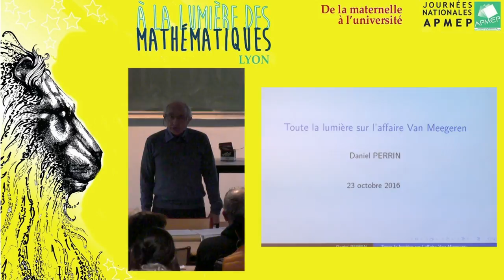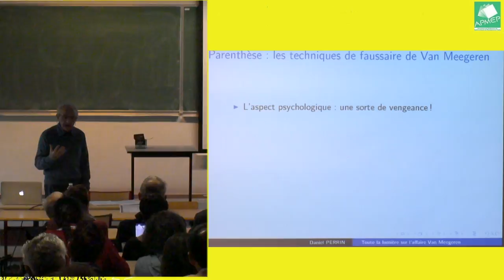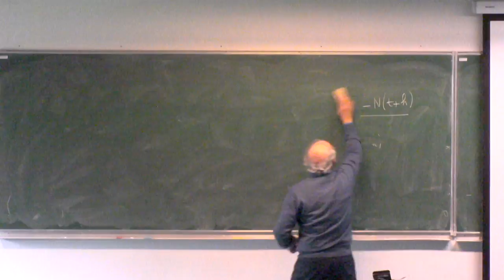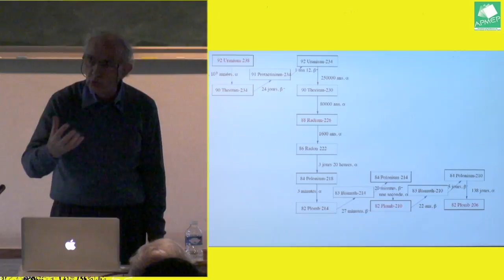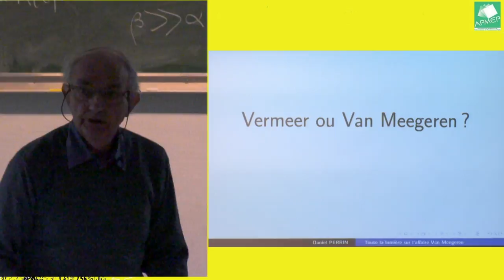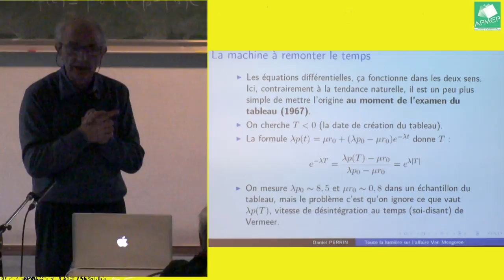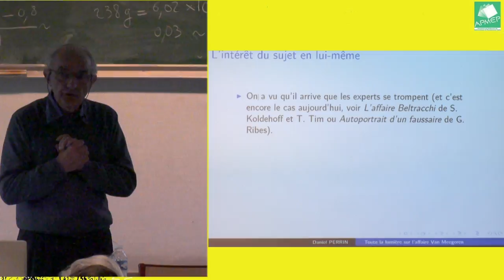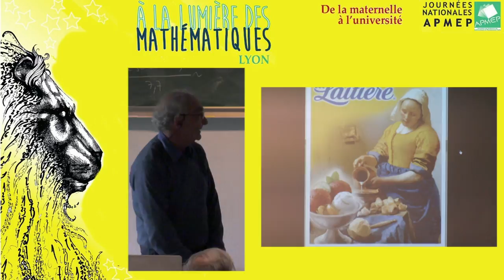Toute la lumière sur l'affaire Van Meegeren : Daniel Perrin - APMEP2016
Daniel Perrin n’est retraité que depuis quelques semaines. Il a enseigné à l'université Paris-Sud (Orsay) et à l'ESPE (ex-IUFM) de l'académie de Versailles. Son domaine de recherche est la géométrie algébrique. Pendant 40 ans il s’est occupé de formation des maîtres : préparation à l'agrégation, et au CAPES. Il a créé à Orsay une licence pluridisciplinaire pour la formation des futurs professeurs des écoles. Il a publié trois livres : « Géométrie algébrique, une introduction », « Cours d'algèbre » et « Mathématiques d’École ». Il vient aussi d’écrire un livre dont le titre devrait être «Géométrie projective et applications aux géométries euclidienne et non euclidiennes » que l'on trouvera, comme beaucoup d'autres choses passionnantes,

Résumé : Je raconterai la belle histoire de Van Meegeren et de ses faux Vermeer. Ce sera l'occasion de parler de datation, de radioactivité, d'équations différentielles (très simples) et de décroissance exponentielle et de  discuter des difficultés de la modélisation et de son utilisation dans des classes. Ce sera aussi l'occasion de  réfléchir sur le rôle des mathématiques dans la formation des citoyens.